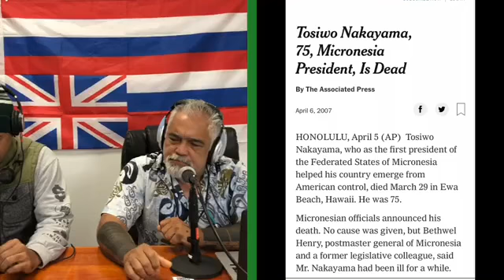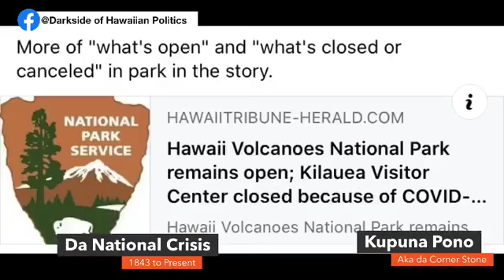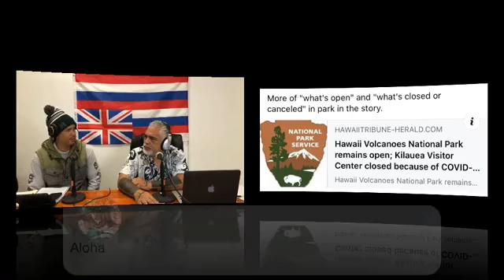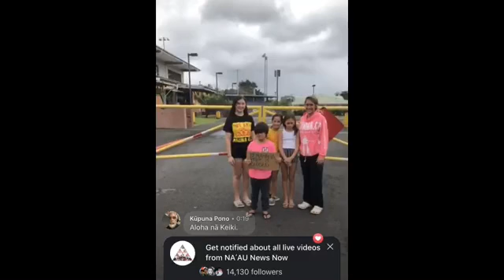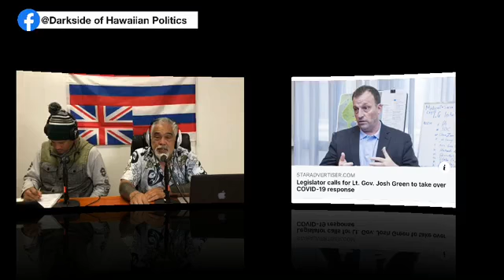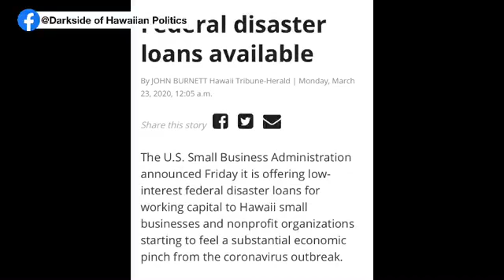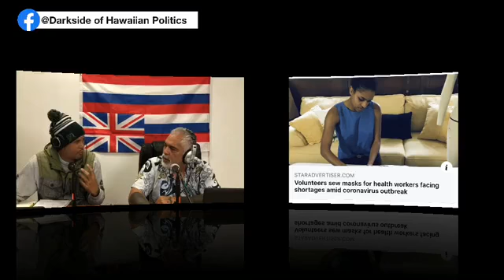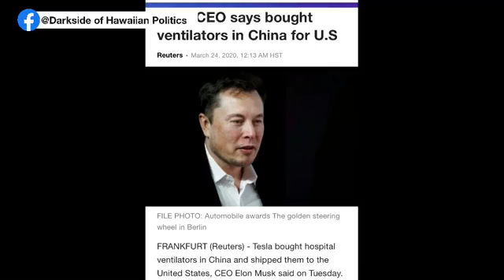The Darkside of Hawaiian Politics Episode 16: Emergency Proclamation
Independent news broadcast brought to you from the Hawaiian Kingdom. looks at current political and social issues, revealing their darker side.